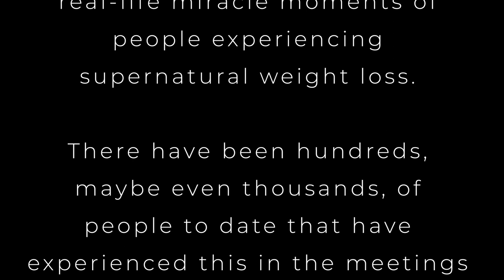Supernatural Weight Loss Highlights with Dr. Ben Lim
All of these testimonies are real-life miracle moments of people experiencing supernatural weight loss.

There have been hundreds, maybe even thousands of people to date, that have experienced this in the meetings of Ben Lim Ministries.